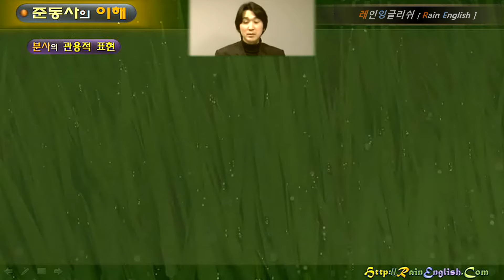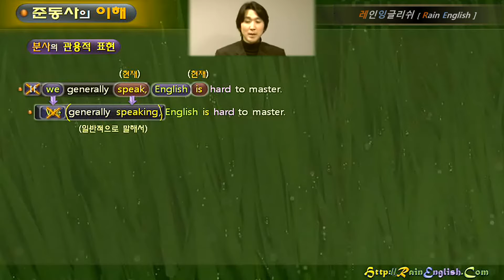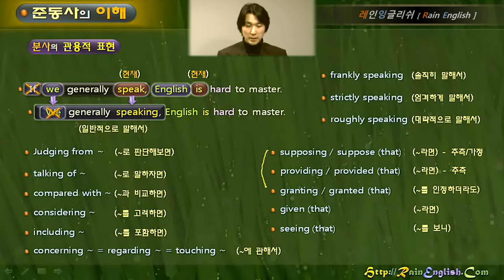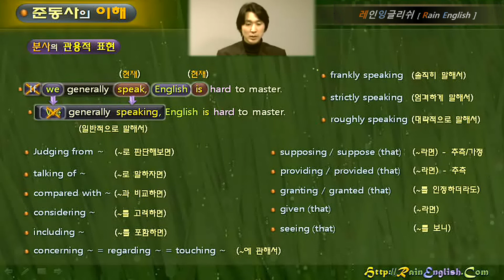레인잉글리쉬 / 08.준동사 II / 제41강 / 분사의 관용적 표현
08. 영어의 준동사(Verbals) II 동사의 형용사화 (부정사 & 분사)

[ 동사가 형용사로 : 기본 개념 ]
01. 동사가 형용사로! (부정사, 현재분사, 과거분사)
02. 형용사의 한정적 / 서술적 용법

[ Part 1 : 부정사의 형용사적 역할 ]

[ 한정적 용법 ]
03. 한정적으로 쓰인 부정사 기본 개념
04. 의미상 주어도 목적어도 아닌 경우
05. to 부정사 동반 명사들
06. Something류의 명사 수식

[ 서술적 용법 ]
07. 서술적으로 쓰인 부정사 기본 개념
08. 주격보어 부정사 Be to 구문
09. Be to 부정사면 다 Be to 구문일까?

[ 사역동사 / 준사역동사 / 지각 동사 ]
10. 목적격 보어 부정사
11. 사역동사 & 준사역동사의 기본 개념
12. 사역동사 & 준사역동사의 본격적 이해
13. 사역동사의 수동태
14. 지각동사의 기본 개념
15. 지각동사의 본격적 이해
16. 지각동사의 수동태

[ Part 2 : 분사의 형용사적 역할 ]

[ 분사의 기본 개념 ]
17. 지금까지의 복습 + 분사의 형용사화
18. 한정적으로 쓰인 분사
19. 서술적으로 쓰인 분사 (주격 보어 자리)
20. 서술적으로 쓰인 분사 (목적격 보어 자리)

[ 분사문제 풀이요령 ]
21. 분사문제 풀이요령 1 (자동사 분사의 경우)
22. 분사문제 풀이요령 2 (타동사 분사의 경우)
23. 분사문제 풀이요령 3 (타동사 분사 예제)
24. 분사문제 풀이요령 4 (조심할 분사 형태)

[ 감정 유발 타동사의 분사 ]
25. 감정 유발 타동사의 분사 1
26. 감정 유발 타동사의 분사 2
27. 감정 유발 타동사의 종류

[ 분사 구문 ]
28. 분사구문의 기본 개념
29. 분사구문의 이해 (주어가 같거나 다를 때)
30. 분사구문의 시제가 다르면?
31. 오히려 주절이 과거면? 분사구문의 부정은?
32. 분사구문 해석요령 1
33. 분사구문 해석요령 2
34. 분사구문 해석요령 3-4

[ 분사 관련 기타 ]
35. 유사 분사 1
36. 유사 분사 2
37. with + O + 분사 형태
38. 동명사? or 현재분사?
39. The + 형용사 (분사)
40. 독립 분사 구문
41. 분사의 관용적 표현
42. 분사구문 강조

09. 영어의 준동사(Verbals) III 동사의 부사화 + 준동사 기타내용으로 이어집니다.